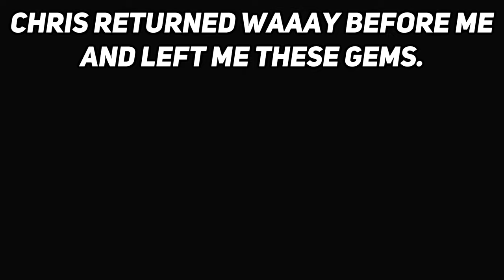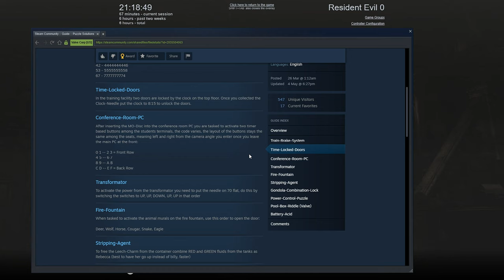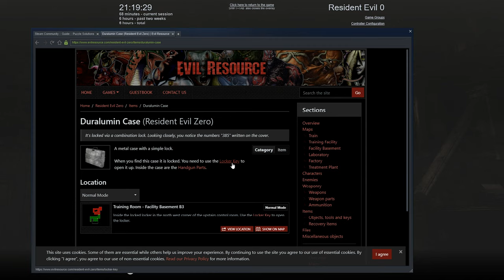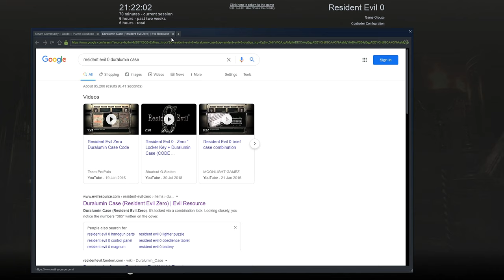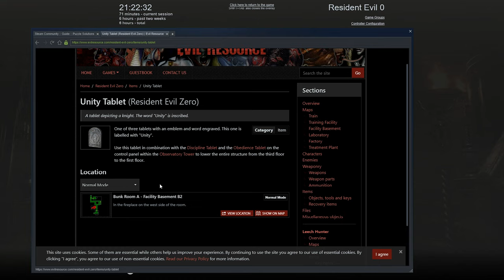THAT DOESN'T MAKE SENSE? Resident Evil 0 Blind Let's Play Episode/Part 9 (Co-op commentary) Gameplay